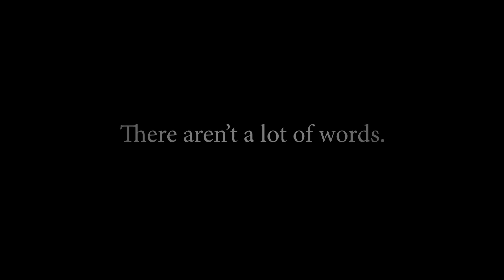NC3 Flood Tribute1